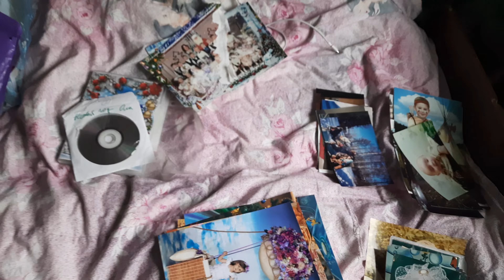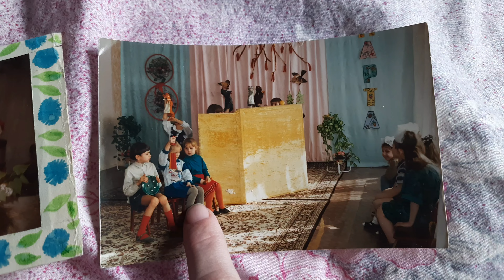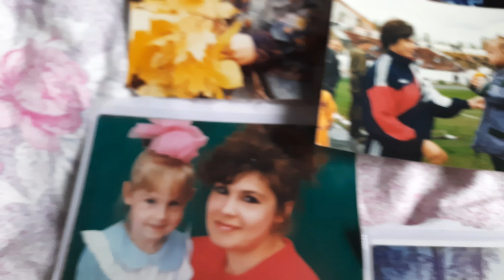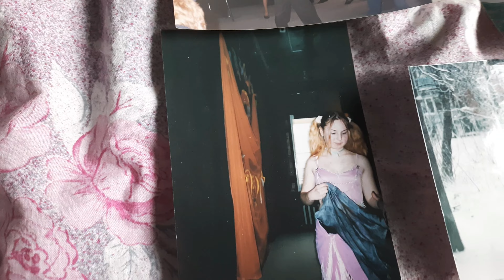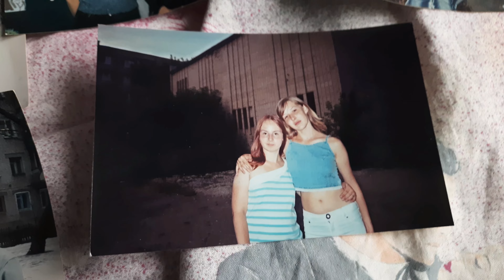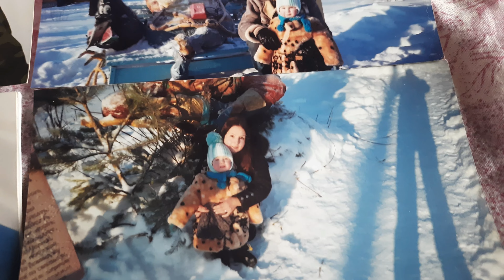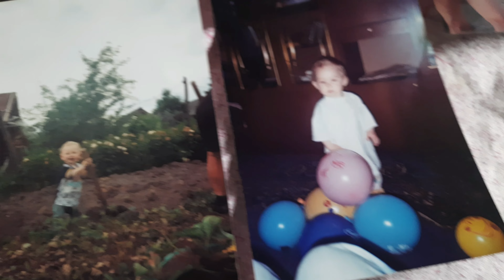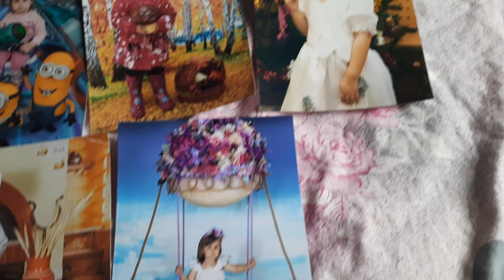Уцелевшие фотографии. Показываю свои детские фото.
Делюсь с вами фотографиями из детства.

АДРЕС ДЛЯ ПОСЫЛОК:
Россия, Нижегородская область, Володарский район, рабочий посёлок Юганец, 606077 до востребования, Ащева Любовь Вячеславовна.

ПО ВАШЕЙ ПРОСЬБЕ:
Друзья, помочь нам очень просто - лайк, комментарий,  репост - это неоценимая помощь нам!
Для тех кто хочет помочь на материалы -  карта СБ 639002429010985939
Заранее благодарим за помощь.